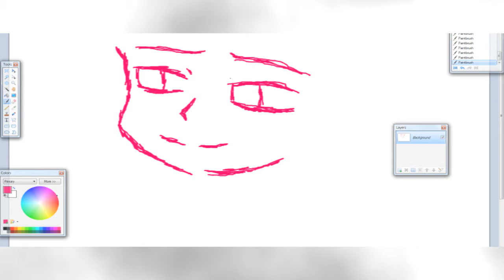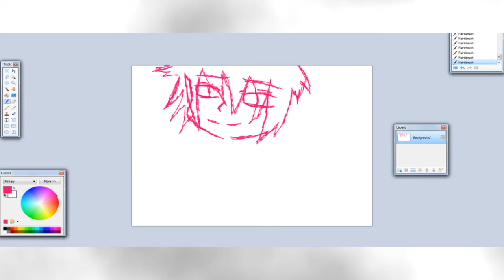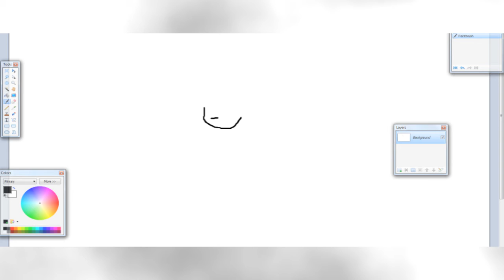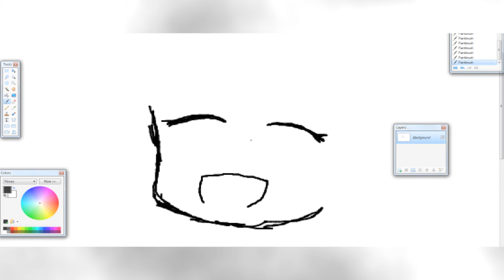Let's Do Some Speed Sketching w/ shrouded :D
Just shrouded sketching some faces out lol